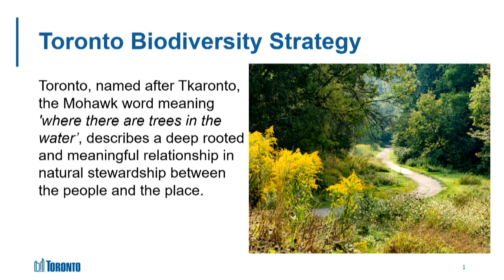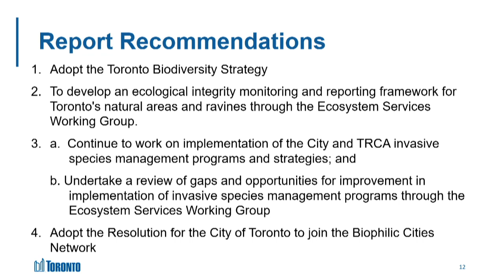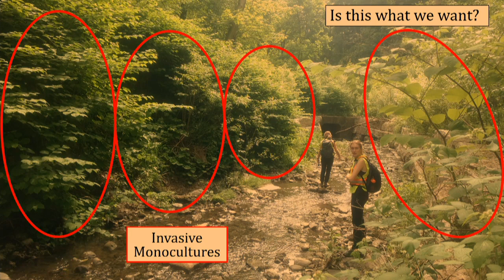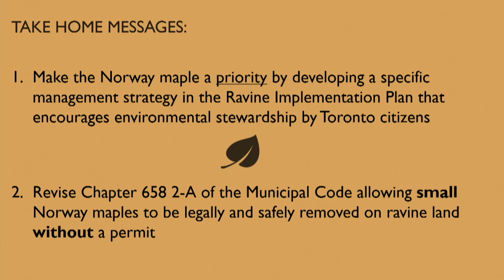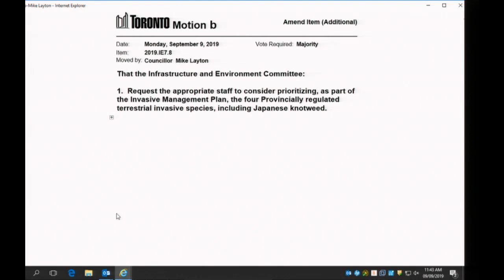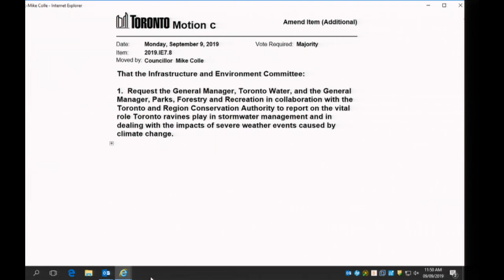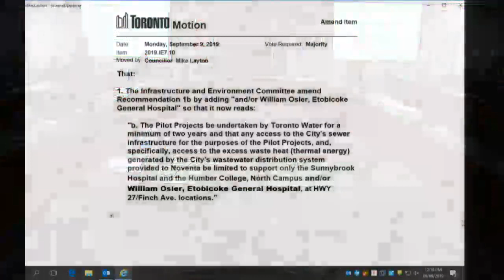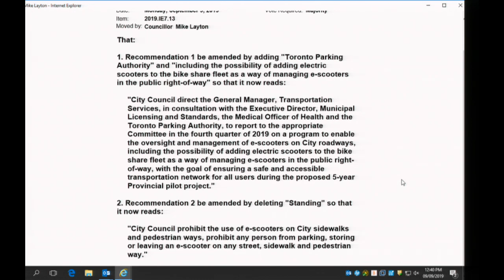Infrastructure and Environment Committee - September 9, 2019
Infrastructure and Environment Committee, meeting 7, September 9, 2019
Agenda and background materials:

Meeting Navigation:
0:09:32 - Call to order

Agenda Items:
0:11:40 - IE7.1 - Amendment of Blanket Contract No. 47021609 to Upper Canada Road Services Inc., for the Provision of Durable Pavement Markings  (Ward All)
0:12:14 - IE7.2 - Contract Award for Tender Call 324-2018 for Liquid Train Upgrades at the Highland Creek Treatment Plant and Amendment to Purchase Order 6041201 for Professional Services during Construction  (Ward 25)
0:12:52 - IE7.3 - Amendment of Contract No. 47017734 for the Supply and Delivery of Sodium Hypochlorite for Toronto Water, Wastewater Treatment Plants  (Ward All)
0:13:17 - IE7.4 - Amendment to Expired Contract 47021093 - SUPCO Construction Ltd. for Backhoe Services with Operators  (Ward All)
0:13:36 - IE7.5 - Amendment to Blanket Contract No. 47021220 for Hydraulic Flushing, Cleaning, and Closed Circuit Television Inspection of Both Service Lateral Drains and Main-line Sewers with Pipetek Infrastructure Services Inc.  (Ward All)
0:14:13 - IE7.6 - Amendment to Contract 47020635 for the Installation of New Residential Water and Sewer Connections and Associated Works within Scarborough Districts with OJCR Construction Ltd.  (Ward 20, 21, 22, 23, 24, 25)
0:14:41 - IE7.7 - Non-Competitive Contract with Lands and Forests Consulting for Prescribed Burn Services in 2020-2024  (Ward 3, 4)
0:18:54 - IE7.8 - Toronto Biodiversity Strategy  (Ward All)
2:30:31 - IE7.9 - Number of Tickets Issued and Charges Laid Against Builders for Failure to Protect City Trees  (Ward All)
2:40:37 - IE7.10 - Proposed Wastewater Energy Transfer Pilot Projects  (Ward All)
2:57:16 - IE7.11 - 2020 Canada-Ontario Agreement Respecting Great Lakes Water Quality and Ecosystem Health  (Ward All)
2:57:53 - IE7.12 - Congestion Management Plan Status Report  (Ward All)
2:58:20 - IE7.13 - E-Scooter Oversight and Management  (Ward All)